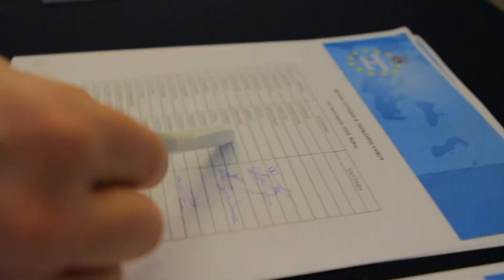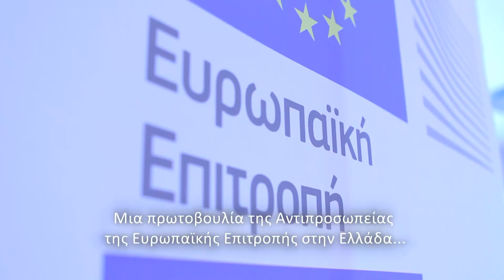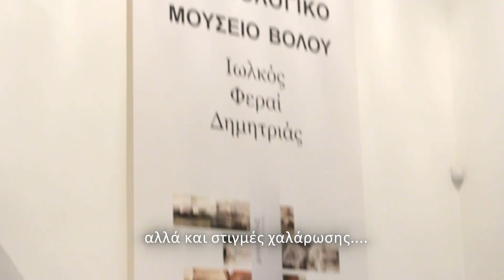Teachers 4 Europe 2013-2014 (EL)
Ο στόχος της εκπαιδευτικής δράσης "Teachers 4 Europe" είναι διττός. Πρώτον, να συμβάλει στην καλύτερη ενημέρωση των συμμετεχόντων εκπαιδευτικών επί των εξελίξεων των ευρωπαϊκών θεμάτων. Επιπρόσθετα, να τους υποστηρίξει στο να βελτιώσουν τις δεξιότητές τους, εφαρμόζοντας στην εκπαίδευση καινοτόμες βιωματικές μεθόδους διδασκαλίας με αξιοποίηση και των τεχνολογιών της πληροφορικής και της επικοινωνίας.